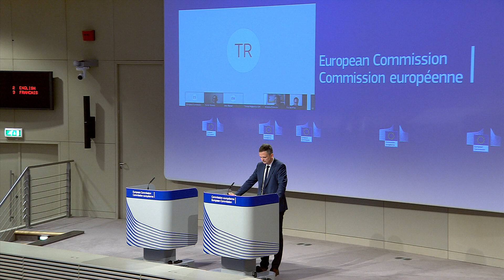Switzerland and United Kingdom Brexit: Rights and Obligations during Coronavirus times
Switzerland Will Open All Borders With Germany, Austria and France by June 15. The European Commission adopted on 3 February 2020 a recommendation to the Council to authorise it to open negotiations for a new partnership with the United Kingdom of Great Britain and Northern Ireland, in accordance with Articles 218(3) and (4) TFEU and Article 101 EAEC.

This recommendation was based on existing European Council guidelines and conclusions, as well as the Political Declaration agreed between the EU and the United Kingdom in October 2019. It included a comprehensive proposal for negotiating directives, defining the scope and terms of the future partnership that the European Union envisages with the United Kingdom.

The United Kingdom (UK) left the European Union (EU) on 31 January 2020. The UK’s withdrawal marks the beginning of a transition period until 31 December 2020 – subject to a possible exten­sion – during which the bilateral agreements between Switzerland and the EU will continue to apply to the UK. A new set of bilateral agreements between EU and the UK will apply thereafter.

Chronology
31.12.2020 Expected end of the transition period
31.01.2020 UK withdrawal from the EU
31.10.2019 Signing of a provisional agreement on the coordination of social security schemes
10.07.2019 Signing of a provisional agreement on mutual access to the labour market and a me morandum of understanding on police cooperation
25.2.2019 Signing of the citizens’ rights agreement
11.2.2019 Signing of the trade agreement
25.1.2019 Signing of the insurance agreement and the overland transport agreement
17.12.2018 Signing of the air transport agreement
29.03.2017 Initiation by the UK of the withdrawal process from the EU under Article 50 of the Treaty on European Union (date originally set for withdrawal: 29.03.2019)
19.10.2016 Adoption of ‘Mind the gap’ strategy by the Federal Council
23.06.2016 UK’s referendum on withdrawal from the EU (leave: 51.9%)